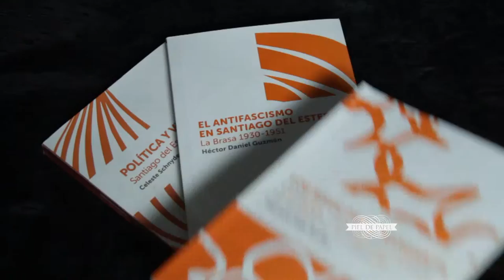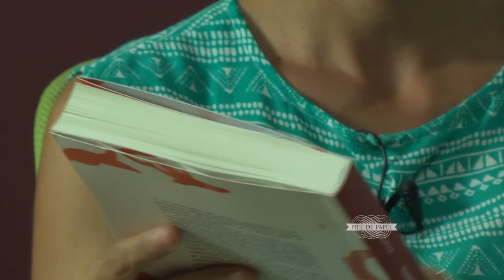PIEL DE PAPEL | Mariana Godoy: LOS REGALOS DE MARGARITA.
La autora lee fragmentos de su libro "LOS REGALOS DE MARGARITA. Conflictos, trama política y justicia en el juarismo santiagueño."